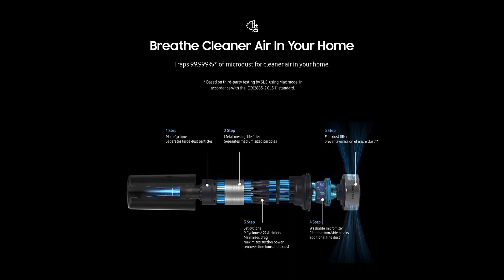Special discount on SAMSUNG Jet 60 Flex Cordless Stick Vacuum Cleaner Lightweight Portable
More details